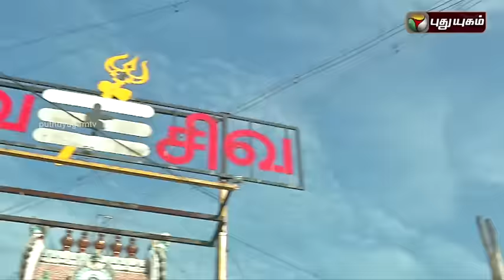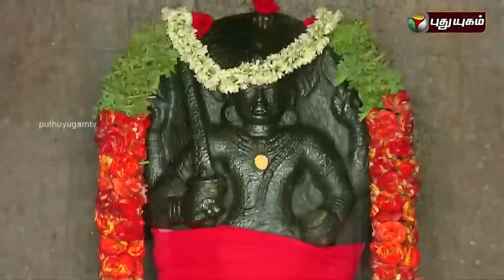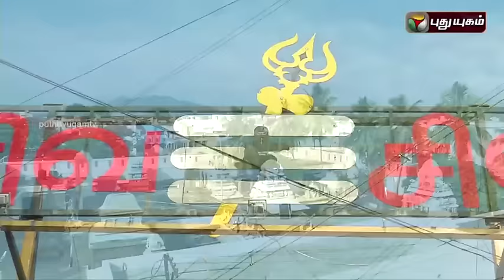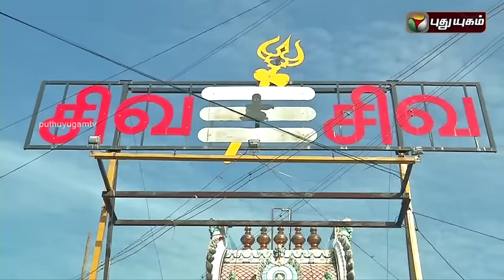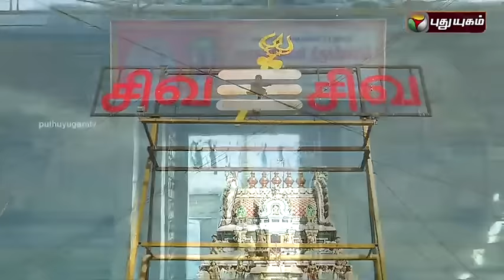Ambur, Naganathaswamy Temple | Aalayangal Arputhangal | 29/06/2016 | Puthuyugam TV